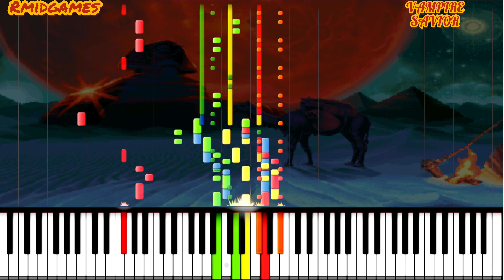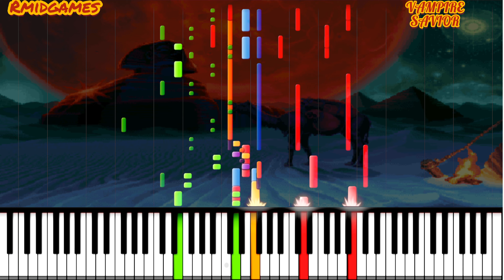Vampire Savior The Lord of Vampire - Red Thirst ( MIDI )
🎮Game: Vampire Savior: The Lord of Vampire
🕹System: CP System II
🎼Composer: Masato Kouda
📆Release: 1997
🔊UsedChips: QSound